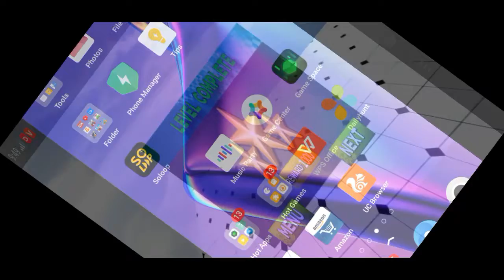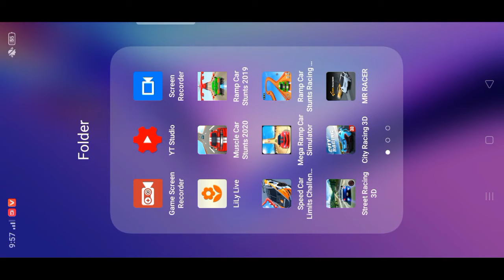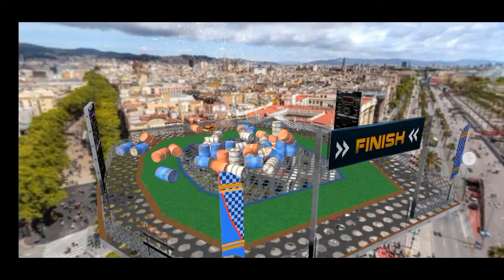Ramp Car Stunts Racing 3D #2 - carsgames Car Games Android ios Gameplay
Ramp Car Stunts Racing HD #2 - carsgames Car Games Android

Games Car list

1) Muscle Car Stunts 2020: Mega Ramp Stunt Car Games

2) Ramp Stunt Car Racing Games: Car Stunt Games 2019

3) Speed Car Limits Challenge : Nitro Racing Classics

4) Mega Ramp Car Simulator – Impossible 3D Car Stunts

5) Ramp Car Stunts Racing 3D Extreme Car Stunt Games